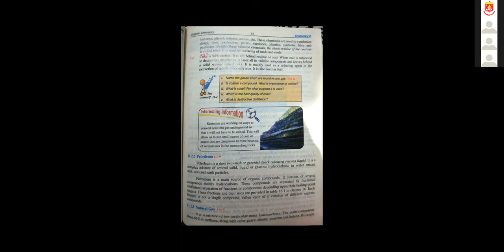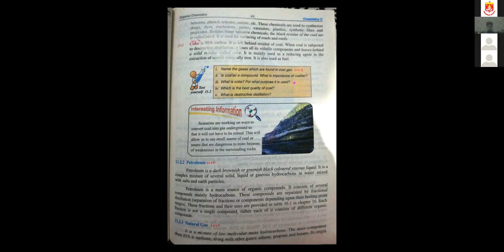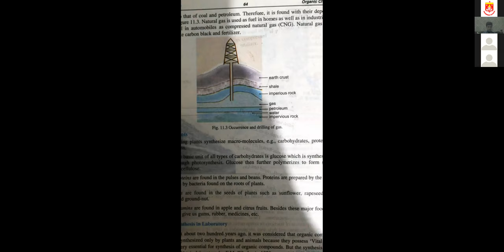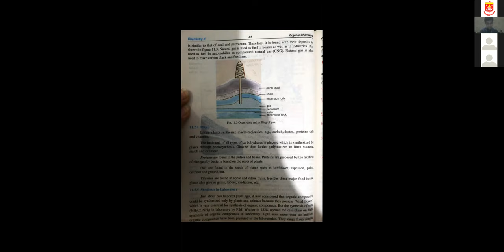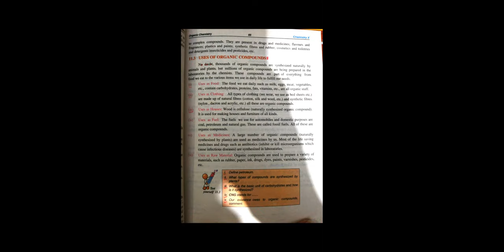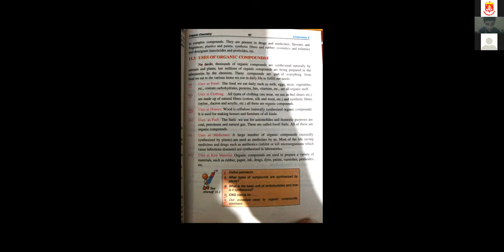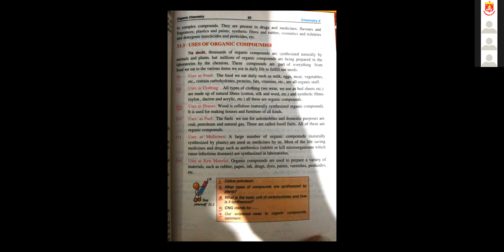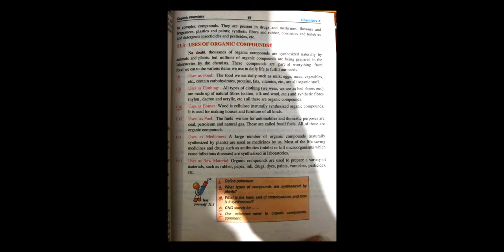Chemistry Class X,Tuesday, 21.07.2020